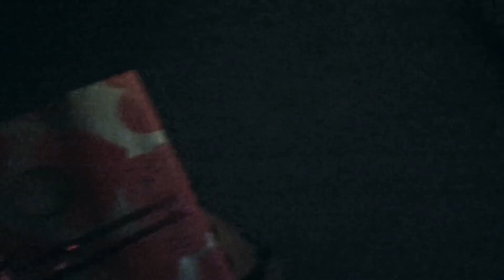Jõuluõhtu tüdrukutega, kingid, mu väike õde teeb mulle meiki | VLOG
Tänases vlogis näete minu ettevalmistusi jõuludeks, räägin äpardusest seoses tööga, näete kuidas mu väike õde mulle meiki teeb ja milline oli jõuluõhtu tüdrukutega. Samuti on seal väike christmas Q&A ja avan advendikalendri viimaseid päevi ning pakin kingitusi.
Üks tõsiselt tegus ja jõulune vlog! Loodan, et teile meeldib!